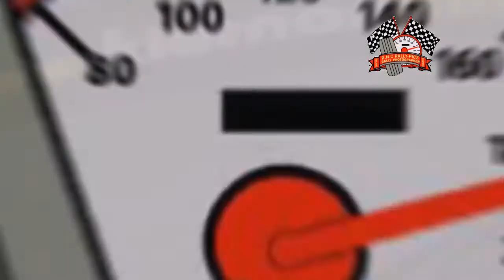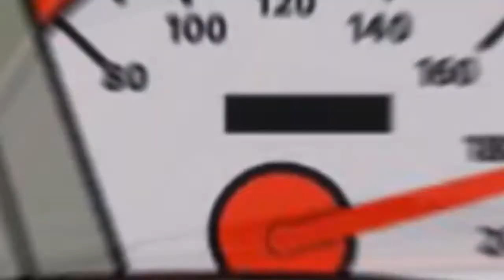WEST CORK RALLY 2017 (1)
Picture's from West Cork Rally 2017. These were takes in the well known Ring Stage .